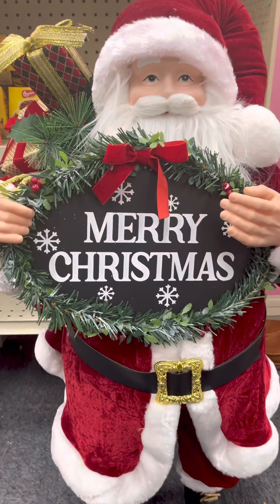Santa's family圣诞老人全家福👪 圣诞老人或称耶诞老人（英语：Santa Claus、Saint Nicholas、Father Christmas），也常被儿童称为圣诞老公公